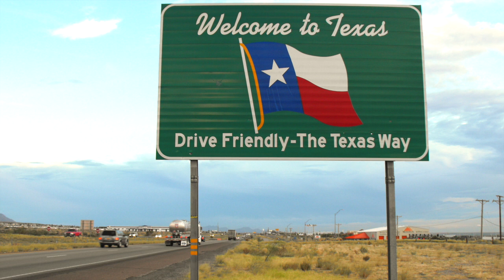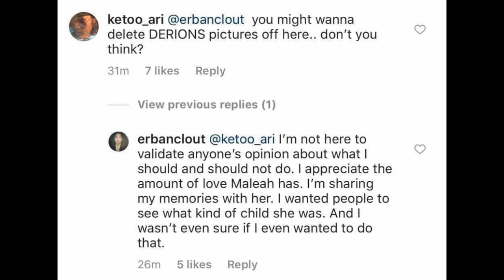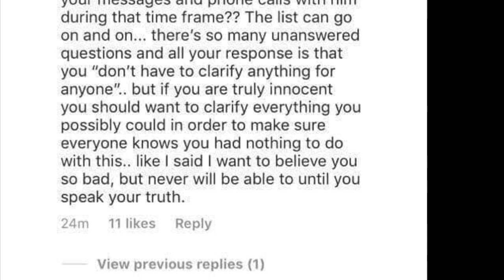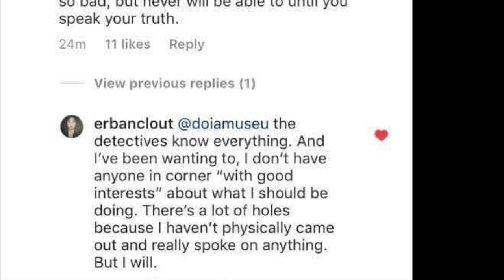Missing Houston Girl, Maleah Davis Is Likely Dead Says HPD Chief. UPDATE.